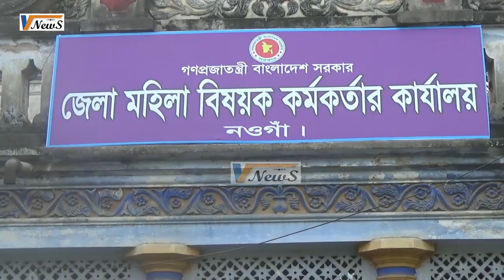এই নারী শ্রমিকদের ভাগ্য উন্নয়নে ; আদোও কি বাতাস লাগছে নারী দিবসের?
করলওে পুরুষরে তুলনায় নারীরা পাচ্ছনে র্অধকে মজুরী। নরী সংগঠকরলওে পুরুষরে তুলনায় নারীরা পাচ্ছনে র্অধকে মজুরী। নরী সংগঠকরা বলছনে আইনরে প্রয়োগ না থাকায় নারী শ্রমকিদরে অধকিার প্রতষ্ঠিতি হচ্ছে না। করা বলছনে আইনরে প্রয়োগ না থাকায় নারী শ্রমকিদরে অধকিার প্রতষ্ঠিতি হচ্ছে না।